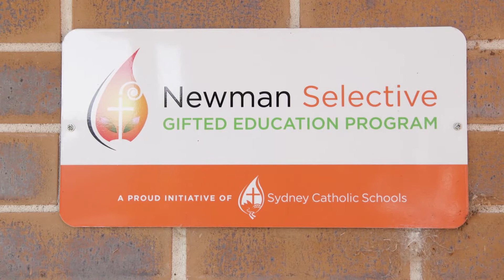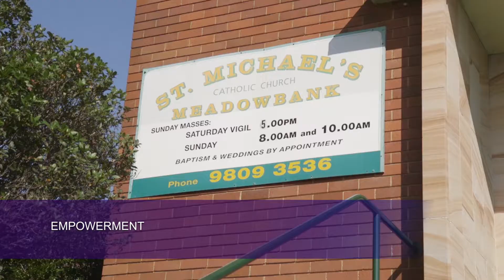St Michael’s Catholic Primary School Meadowbank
St Michael’s Catholic Primary School Meadowbank is a wonderfully supportive community that delivers excellent academic results underpinned by our Catholic values.Students are viewed as leaders in our school and encouraged to explore the many co-curricular opportunities available to them.

Teachers are incredibly committed and personalise the learning by setting individual academic targets for every child and teaching and measuring against these standards. Engaged parents support all aspects of school life, underpinning our strong community and helping to develop confident, capable and caring citizens of our world.